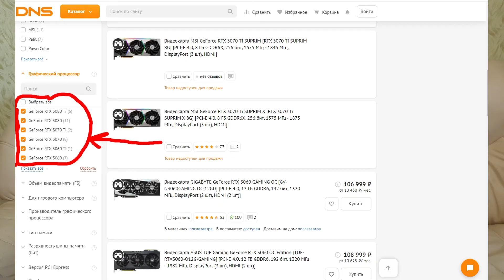Когда появятся видеокарты? Когда упадут цены на видеокарты? Когда закончится майнинг?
В этом видео мы поговорим и о том когда уже закончится этот проклятый майнинг и цены на видеокарты вернуться в свое русло (к рекомендованным)